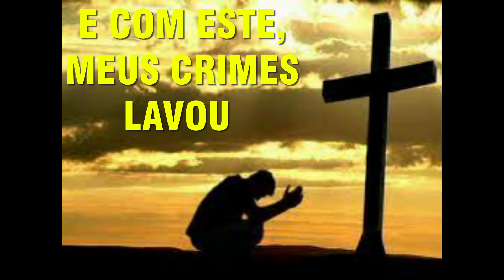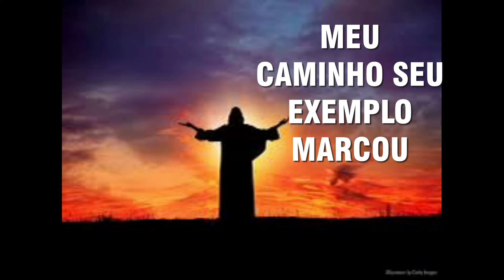HINO 484 HARPA CRISTÃ - MEUS PECADOS LEVOU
Letra do Louvor MEUS PECADOS LEVOU - Hino 484 - Harpa Cristã

LETRA
Houve um que morreu por meus crimes na cruz
'Inda indigno e vil como sou
Sou feliz, pois seu sangue verteu meu Jesus
E com este, meus crimes lavou

Meus pecados levou na cruz onde morreu
O sublime e meigo Jesus: Os desprezos sofreu
A minh'alma salvou
E mudou minhas trevas em luz

Ele é terno e amável, não há outro igual!
Pois, converte o infiel coração
E por essa paciência e amor divinal
Estou livre da condenação

Meu anelo constante é em Cristo viver
Meu caminho, seu exemplo marcou
E pra dar-me a vida, Jesus quis morrer
Sobre a cruz meus pecados levou